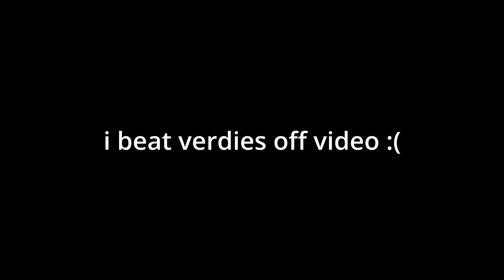Arcane Reborn TU Open Test!